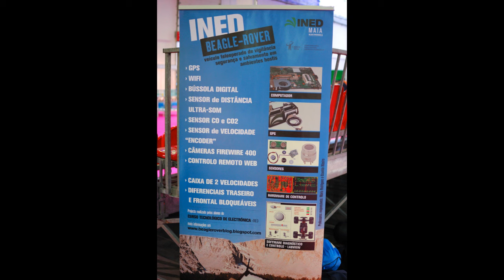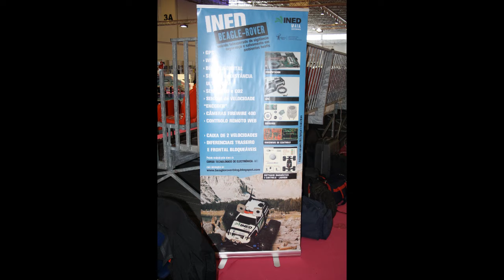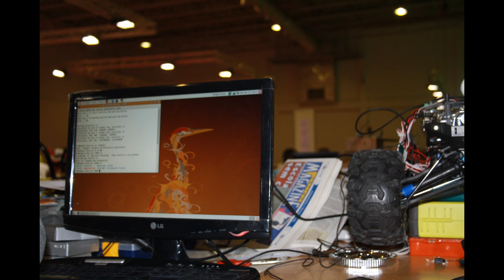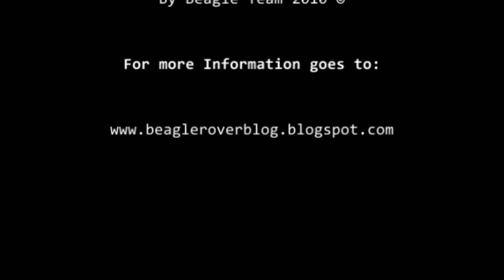Equipa Beagle 2010 em Fotos no FNR 2010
Equipa Beagle 2010 em Fotos no FNR (Festival Nacional de Robótica) 2010 para ver mais fotos e vídeos acerca deste e de outros projectos do INED MAIA vá a